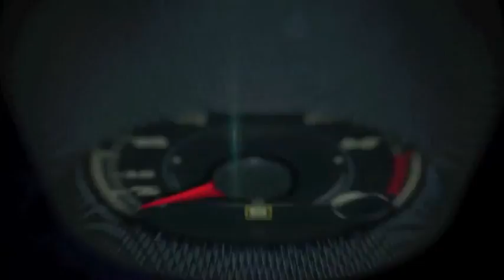Autos 0 60 Maria Sharapova, Porsche Global Brand Ambassador at the Sony Open in Miami